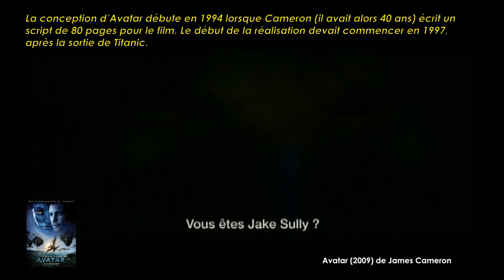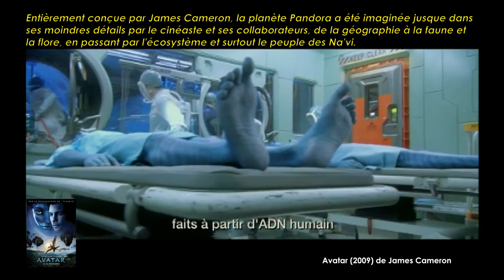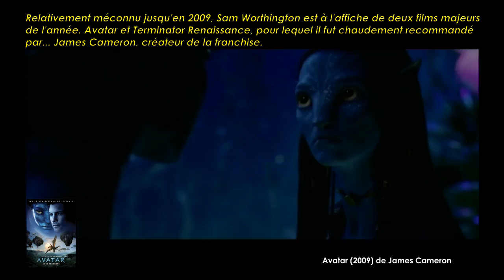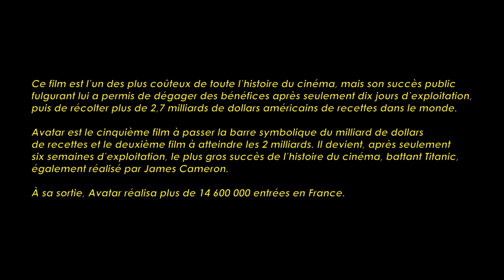Avatar de James Cameron (2009) Cinemannonce 144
Redécouvrez la bande-annonce du film Avatar ponctuée des secrets de tournage et d'anecdotes sur celui-ci.

🎥 Avatar est un film américain de science-fiction appartenant au genre planet opera, écrit, réalisé et tourné par le réalisateur canadien James Cameron pouvant être regardé en relief 3D.

✎ Malgré sa paralysie, Jake Sully, un ancien marine immobilisé dans un fauteuil roulant, est resté un combattant au plus profond de son être. Il est recruté pour se rendre à des années-lumière de la Terre, sur la planète Pandora. Jake se lance alors dans une quête de rédemption, de découverte, d’amour inattendu, dont l’issue sera un combat héroïque pour sauver toute une civilisation…

🎬 Fiche technique
Réalisation et scénario : James Cameron
Production : James Cameron, Jon Landau, Brooke Breton et Josh McLaglen
Assistant réalisateur : Josh McLaglen
Directeur de la photographie : Mauro Fiore
Montage : James Cameron, John Refoua et Stephen E. Rivkin
Date de sortie France : 16 décembre 2009

☺ Distribution
Sam Worthington, Zoe Saldana, Sigourney Weaver, Stephen Lang, Michelle Rodriguez, Giovanni Ribisi, Joel David Moore, CCH Pounder, Wes Studi, Laz Alonso, Dileep Rao, Matt Gerald, Sean Anthony Moran, Jason Whyte, Scott Lawrence